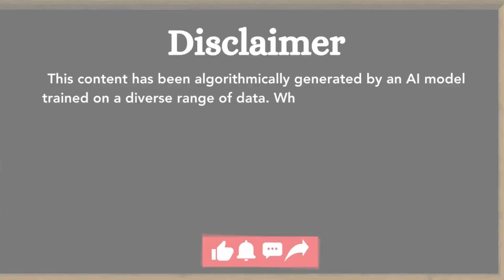Scottie Scheffler Shares Crucial Advice for Masters Final Round | Grip News 2M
In an interview with Fox News Sports, golfer Scottie Scheffler shares the invaluable advice he received for the Masters final round. Discover how faith played a pivotal role in his performance and what this means for his future in the sport.